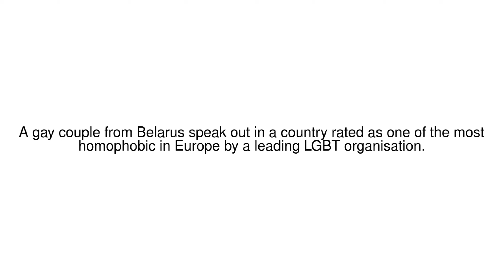News Update 'How are we different from traditional couples?' 17/05/19